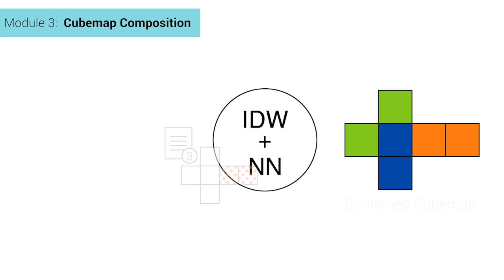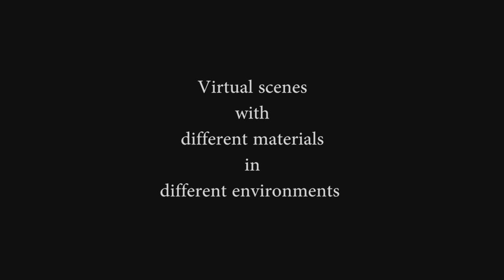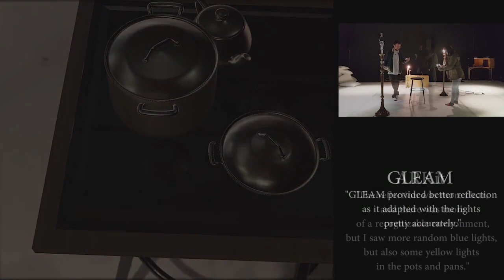GLEAM: Generating Light Estimations for AR on Mobile systems [MobiSys '19]